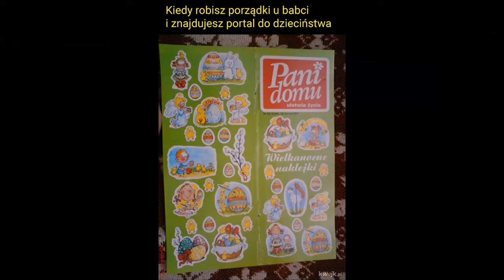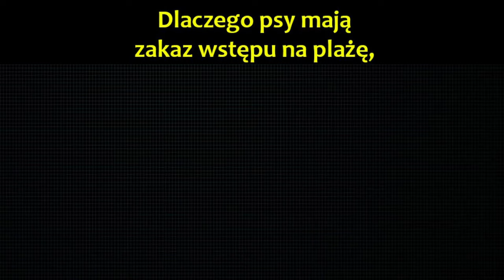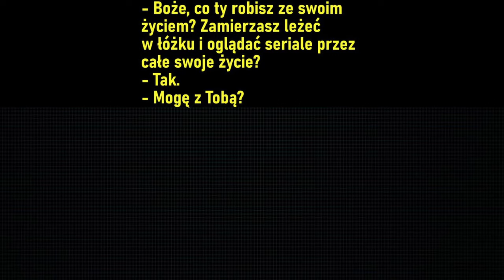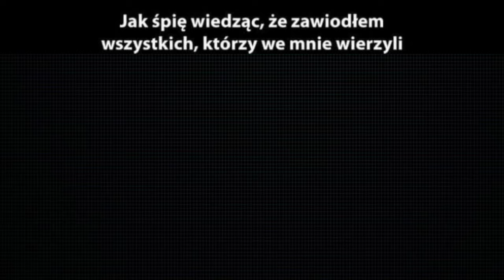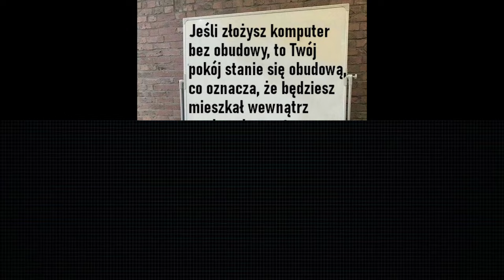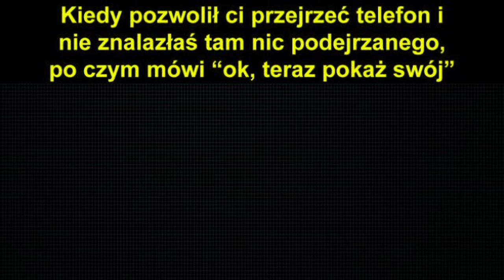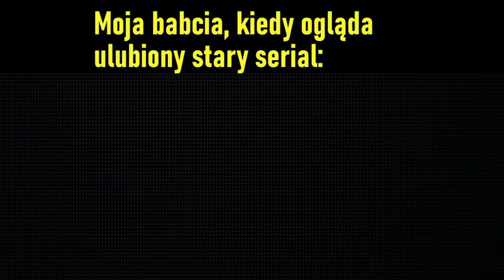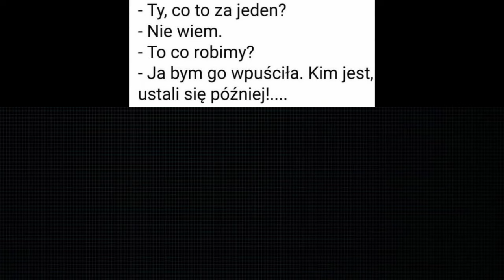Dzienna Dawka MEMÓW 🤣 |155| Polskie memy 2024 | Memy po Polsku